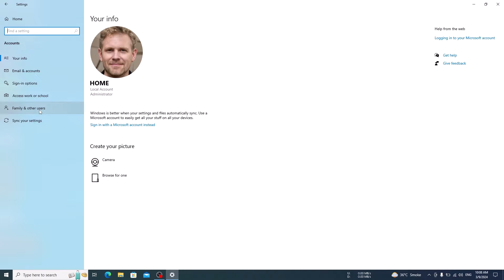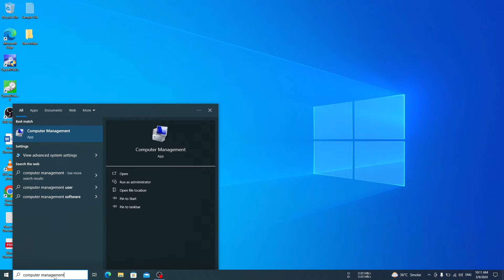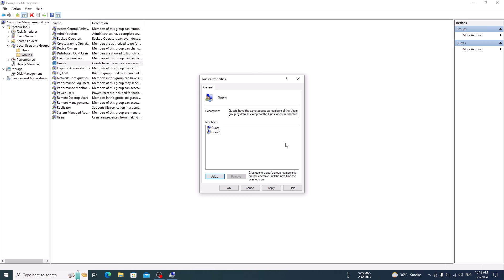How to Create Guest Account in Windows 10 with Limited Access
This video guides how to create guest account in windows 10 which has more restricted privileges then a standard account.

To learn how to add guest account on windows 10, simply follow the step-by-step guide.

Here are the Steps to Make Guest Account in Windows 10 with Limited Access:

1. Right-click on start menu icon and then click on "Settings".

2. Click on "Accounts" in the settings window.

3. Click on "Family and other users" on the left menu.

4. Click on "+" sign beside "Add someone else to this pc" and follow the on-screen instructions to create a user account.

5. Type "Computer Management" in windows 10 search and then click open it from search results.

6. Click on "System Tools" in left panel and then click on the "Local Users and Groups".

7. Click on the "Groups" folder and then on right panel double-click on the "Guests" group to open it.

8. Click on the "Add" button and type the name of newly created guest account and click "OK".

You've successfully created a guest account in Windows 10 with limited access. Now you can share your computer with peace of mind, knowing that your guest's activities are restricted.

If you experience any trouble while creating guest account in windows 10 computer, then type your issue in the comments section below to get the instant reply with solution.